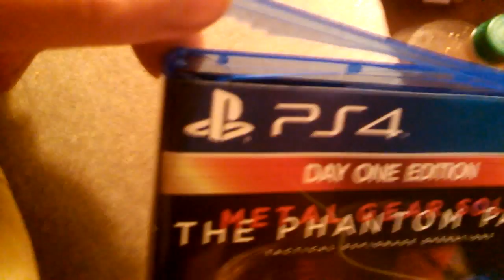GAMESTOP! YOU HAD ONE JOB!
Gotta love GameStop! :3

Byebye(: